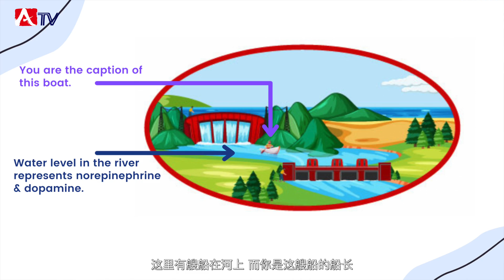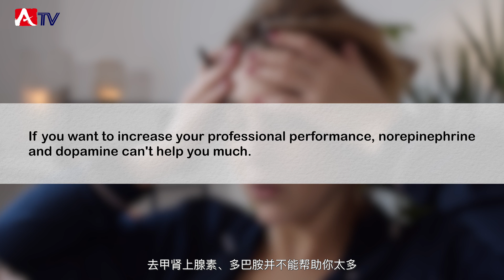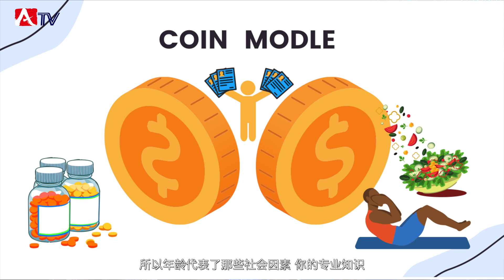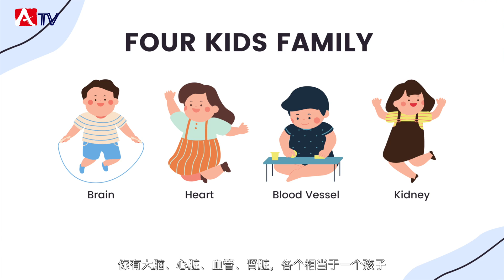真相了！嗑药后，身体器官居然会有这些变化！你知道你在虐待自己的身体吗？After overdose Adderall, your organs will... Jason-M-Jian-MD.com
BioPsychLab & BeHaviorClinic
100 Market Place Blvd, Cartersville, GA 30121

Do you know? After overdosing Adderall, your body will produce these changes...
Brain, heart, kidneys, blood vessels... These organs will cause permanent damage due to temporary "happiness"!

Today, Dr. Jane reveals to you: the truth about of ADD/ADHD!

Dr. Jian has extensive experience in treating adult patients with: Attention Deficit/Hyperactive Disorder (ADD/ADHD), Opioid dependence, Alcohol and Cocaine Misuse Disorders, Major Depressive Disorder, Anxiety disorder, Post Dramatic Stress Disorder, Bipolar Disorder, Schizophrenia and many more. He has special expertise in sophisticated cases, such as non-adherence to medications, comorbid medical conditions such as Hypertension, Coronary Heart Disease, thyroid disorder, Diabetes, etc. since he used to have been a internist for 5 years and cardiologist for 10 years before he switched to psychiatry 13 years ago.

BioPsychLab & BeHaviorClinic
100 Market Place Blvd, Cartersville, GA 30121

你知道吗？在“嗑药”过后，身体会产生这些变化……
大脑，心脏，肾脏，血管……这些器官会因为一时的“快乐”，造成永久的损伤！

简医生在治疗成人患者方面拥有丰富的经验：注意力缺陷/多动障碍 (ADD/ADHD)、阿片类药物依赖、酒精和可卡因滥用障碍、重度抑郁症、焦虑症、戏剧性应激障碍、双相情感障碍、精神分裂症等 更多的。 他在复杂的情况下拥有特殊的专业知识，例如不依从药物，合并症，如高血压、冠心病、甲状腺疾病、糖尿病等，5 年的内科医生经验，10 年的心脏病专家，在他 13 年前转投精神病学。